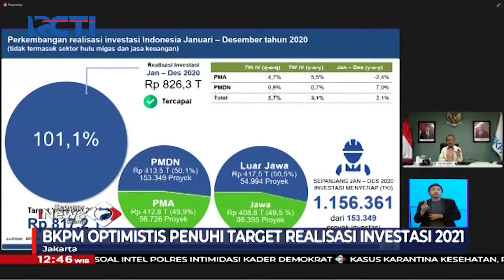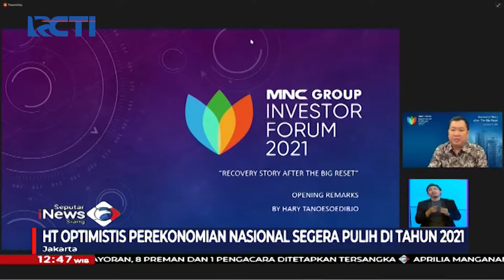MNC Group Investor Forum 2021, HT Optimis Perekonomian Nasional Segera Pulih - SIS 10/03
HQ

Saksikan info berita terkini di:
Seputar iNews Pagi: Setiap Hari Pukul 04.30 WIB
Seputar iNews Siang: Setiap Hari Pukul 11.30 WIB
Seputar iNews Malam: Senin – Jumat 01.00 WIB
Seputar iNews: Senin – Jumat 09.00 | 11.00 | 13.00 | 14.00 | 18.00 | 23.00